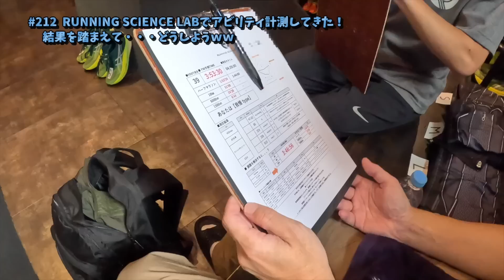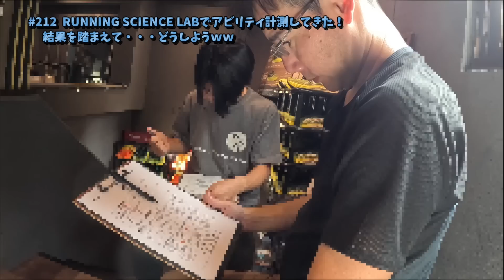#212 RUNNING SCIENCE LABでアビリティ計測してきた！ 結果を踏まえて・・・どうしようｗｗ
計測中のシーンなどは同行いただいた視聴者の方に撮影していただきました！

▼ 計測中に着用したTシャツ
[ミズノ] トレーニングウェア ドライエアロフローアイス Tシャツ
*涼しいっすよ、これ

▼ めっちゃ欲しいランパン
[ミズノ] ドライエアロフロー ハーフパンツ
*ドライエアフローのハーフパンツ！ これ買うかも

以前より予告してましたRunning Science Labでのアビリティ計測をした様子＆結果の共有回となります！

コミュニティのアンケート機能を利用してクイズを作ってみましたが
2問とも当たった方は・・・すごいっすｗ

計測結果についての私自身の感想などにはほぼ触れてません。
匂わせてる？それは勘違いですｗ
出てきた結果をそのままお伝えするのが今回で、
感想やこの結果を踏まえてどうするか、などはまた別の機会で！
（あるかは未定です。現状は考える事を放棄してますｗ）

* 日本ランニング協会公認 ランニングアドバイザー

*エントリー済み大会
第8回 水戸黄門漫遊マラソン (2023年10月29日)

*GPS Watch : Garmin Forerunner 965